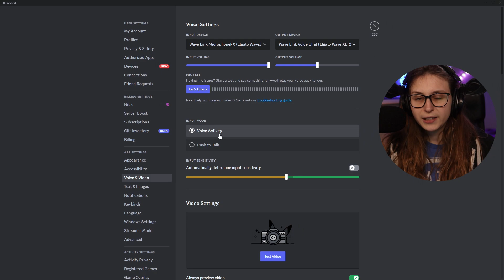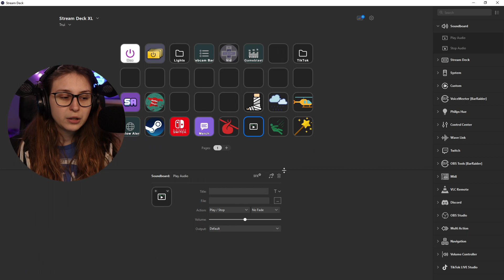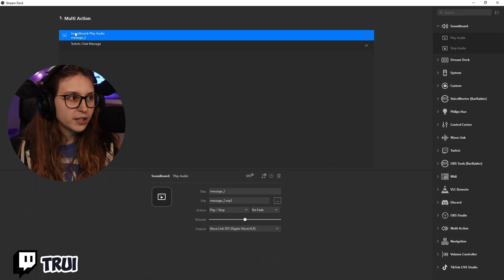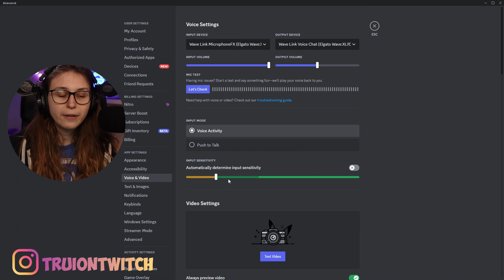Unbelievable Trick to Use Your Elgato Wave Mic as a Soundboard - Route Audio Through Mic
Do you want to use a soundboard that routes through your microphone? This is how to setup the Elgato Wave Link Software so you can use it as a soundboard with your Elgato Stream Deck. This way you can use your Elgato Stream Deck As Soundboard in other programs like Discord, Skype or zoom.